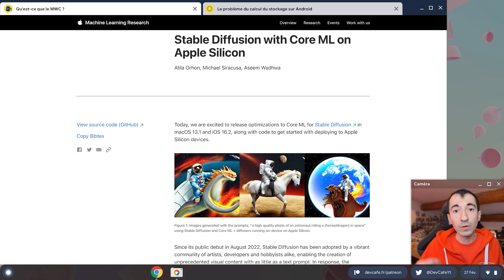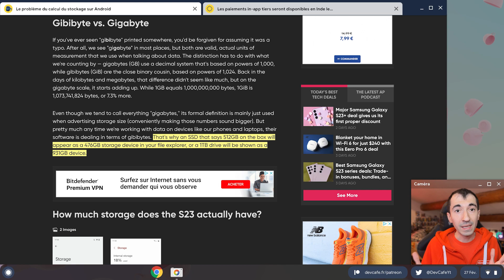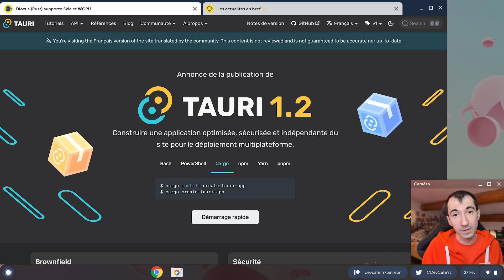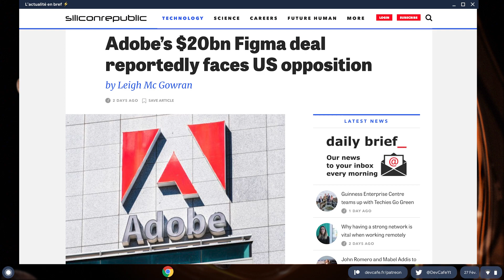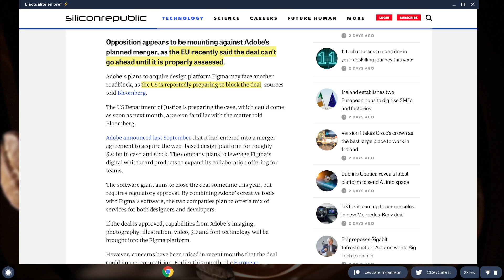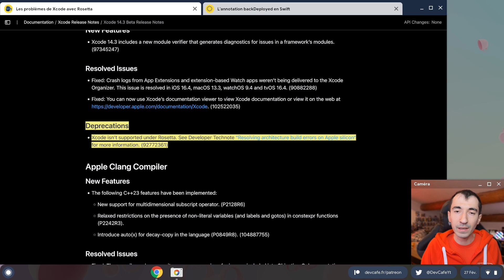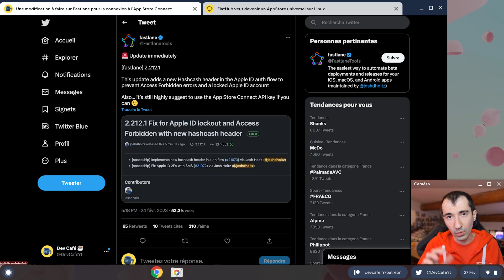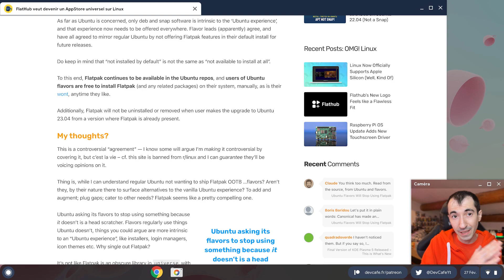Dioxus (Rust) : du multiplateforme avec Skia/WebView/WGPU 🤩 Le stockage sur Android 🧐 DevCafé 27/02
DevCafé ☕️ revient chaque matin sur l'actualité autour du développement mobile. A partir de 07h, vous retrouvez ce qui a marqué l'actualité sur Android, iOS, Flutter, React Native, Ionic, Cordova, PhoneGap… En une dizaine de minutes, vous connaîtrez ainsi l'essentiel des informations à retenir.

⚠️ Comme tous les jours, merci de bien penser à liker la vidéo et la partager autour de vous !

👉 Sommaire de l'émission du 27/02 :
00:00 Introduction
00:43 Qu'est-ce que le MWC ?
01:41 Le problème du calcul du stockage sur Android
03:16 Les paiements in-app tiers seront disponibles en Inde le…
03:48 Dioxus (Rust) supporte Skia et WGPU
05:06 Les actus en bref
⚡️ Expo SDK 48
⚡️ D'autres licenciements chez Ericsson
⚡️ Le deal avec Figma
⚡️ IntelliJ met à jour la UI sur le Run
⚡️ Google TV se met à jour
06:34 Les problèmes de Xcode avec Rosetta
07:09 L'annotation backDeployed en Swift
08:21 Une modification à faire sur Fastlane pour la connexion à l'App Store Connect
08:43 FlatHub (Linux) veut s'ouvrir à la monétisation
10:29 Conclusion

👉 Liens des actualités :

🏢 Qu'est-ce que le MWC ?

💰 Les paiements in-app tiers seront disponibles en Inde le…

🚨 Une modification à faire sur Fastlane pour la connexion à l'App Store Connect

En bref :

Après l'annonce de Expo Images et Expo Router, il semblait logique que la version 48 d'Expo SDK pour React Native sorte dans la foulée et c'est en effet le cas. Les nouveautés sont nombreuses pour cette version, la prochaine étant prévue dans 3 mois environ.

Sur un autre sujet, communiquer sur les licenciements n'est pas chose aisée et Ericsson, l'équipement suédois ne s'y prend pas de la meilleure des manières. Après avoir annoncé le départ de 1 400 personnes, voici qu'une deuxième vague est annoncé avec 8500 salariés, principalement à cause d'un déploiement moins rapide qu'espéré de leur technologie 5G.

En parallèle, Adobe a indiqué sa volonté de racheter Figma, mais les autorités de la concurrence regardent le sujet de près. C'est notamment ce qu'a annoncé l'Union Européenne il y a quelques jours. Mais les affaires semblent se corser aux Etats-Unis, où le département de la justice souhaiterait bloquer le projet.

Côté IntelliJ, la version 2023.1 est en cours d'élaboration et une 6ème version de test est disponible. On note une modification de l'interface pour lancer la commande Run ou encore indiquer quelles actions doivent être faites lors de la sauvegarde des projets, comme par exemple reformater le code ou optimiser les imports.

Et enfin Google a annoncé qu'aux Etats-Unis, l'interface des Google TV allait afficher 4 raccourcis vers des films, des émissions, une section pour la famille ou encore du contenu en espagnol. D'autres modifications mineures sont au rendez-vous, qui seront cette fois-ci déployées au niveau mondial.